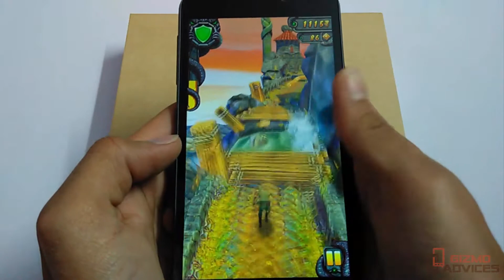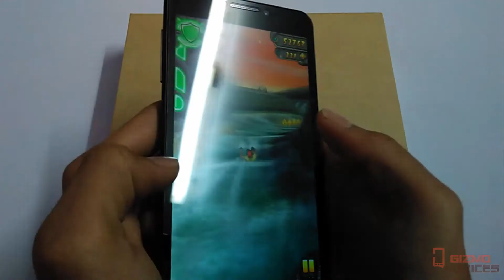Temple Run 2 Game Playback On Micromax Yu Yureka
Here is the video showing Temple Run 2 Game Playback on Micromax YU Yureka Android Smartphone.

Don't forget to watch: "How to Change Watch Face or Clock Face on DZ09 Smartwatch"